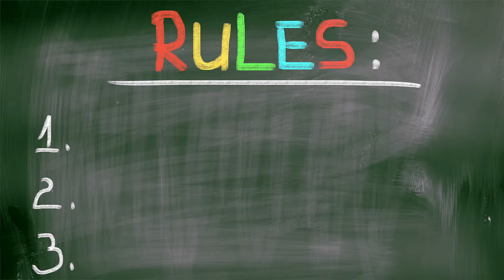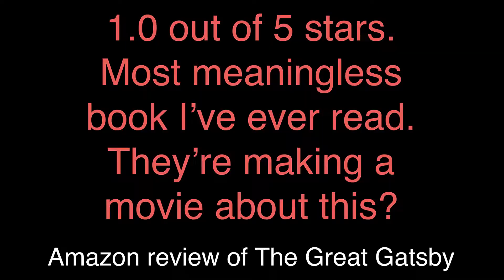Srinivas Rao - TEDx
If you're interested in booking me to speak at your next event, please visit